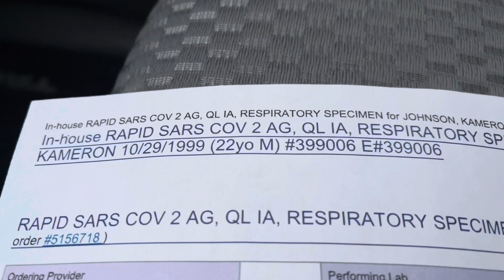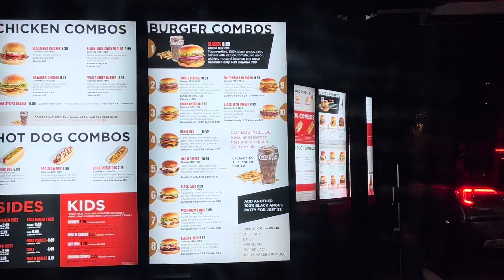WE HIT A LICK 💀 ( COVID UPDATE )